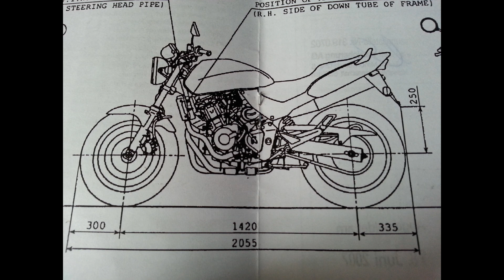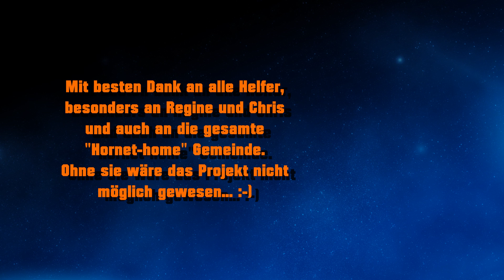Honda Repsol Hornet PC34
Der Aufbau in vielen Bildern